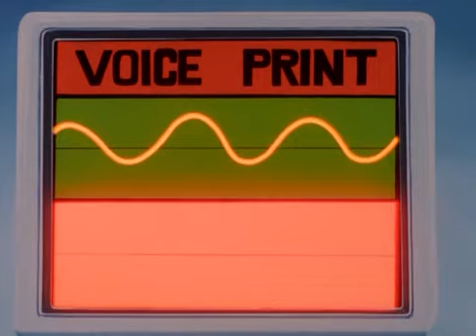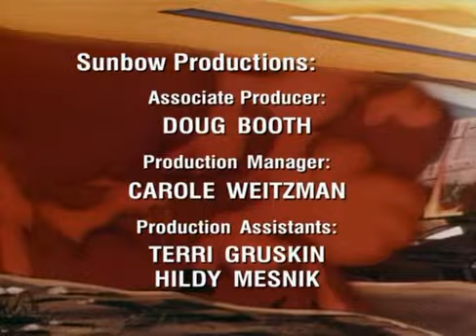G.I.JOE A REAL AMERICAN HERO "The Pyramid of Darkness, Part 2: Rendezvous in the City of the Dead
G.I. JOE A REAL AMERICAN HERO
The Pyramid of Darkness, Part 2: Rendezvous in the City of the Dead